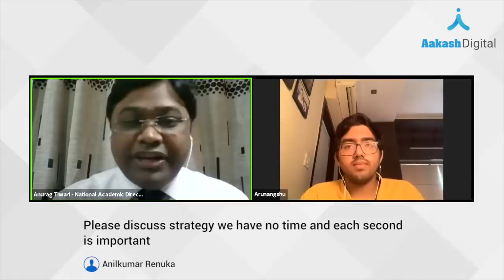NEET 2020 Preparation Tips by NEET Topper Arunangshu | Aakash Digital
Are you looking for an effective dose of motivation for the final shot of NEET exam preparation? Here's the highlight of the webinar where NEET and AIIMS 2019 topper Arunangshu Bhattacharyya provides the tips for excelling in the prime medical and other competitive exam.

Watch the complete webinar to learn more NEET exam preparation secrets from the topper and drive your preparation towards top rank in the upcoming NEET exam

✅We also help students with their preparation through our blogs where they can get regular updates about the exam and tips and tricks to effectively prepare for the exam.